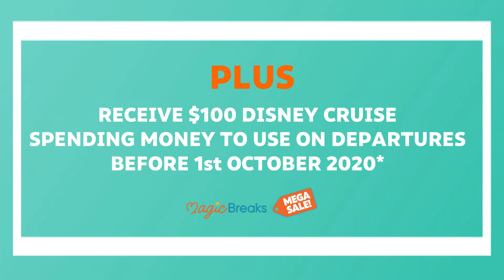MagicBreaks Mega Sale - Disney Cruise Line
🚢 The MagicBreaks MEGA Sale is BACK! 🚢

Book your Disney Cruise Line holiday with MagicBreaks between 26th December 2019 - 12th February 2020 and benefit from this exclusive offer:

• FREE £100 Amazon Gift Voucher*

Prices from just £739 per person, based on 2 adults and 2 children under 12 sharing a Standard Inside Stateroom on a 5 Night Western Europe Disney Cruise, departing from Dover on 13th September 2020, subject to availability.

PLUS, receive $100 Disney Cruise Spending Money*!

Book now at youtube.magicbreaks.co.uk